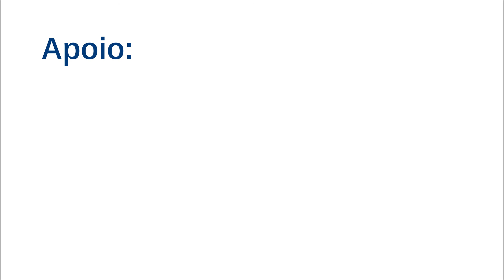74ª Reunião Anual da SBPC na Universidade de Brasília - 2022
A 74ª Reunião Anual da Sociedade Brasileira para o Progresso da Ciência (SBPC) será realizada de 24 a 30 de julho e terá como tema Ciência, independência e soberania nacional, em alusão ao ano que marca o bicentenário da Independência do Brasil e o centenário da Semana de Arte Moderna. Esta edição acontecerá de forma híbrida, com atividades virtuais e presenciais, nos quatro campi da Universidade de Brasília (UnB): Darcy Ribeiro, Ceilândia, Gama e Planaltina.

A realização da 74ª RA na UnB é uma das grandes atividades da Universidade, à qual se une à SBPC, para a comemoração de seus 60 anos. Com conferências, mesas-redondas, webminicursos, painéis e sessões de bate-papo, a programação foi preparada com o objetivo de levar aos participantes um panorama amplo do que melhor se faz em ciência no Brasil. O evento é aberto a todos.